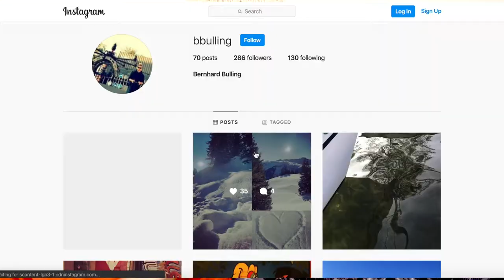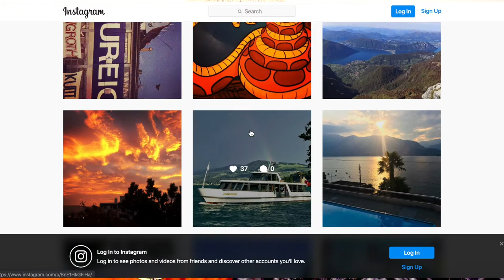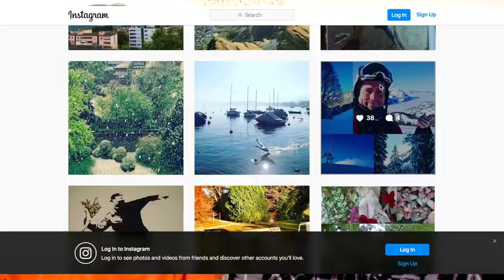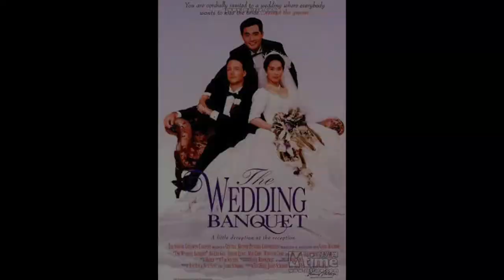Chinese Gay Movie Review #4: Soundless Wind Chime (2009)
Another one that we actually like (Walden's favorite movie ever).

FILM
English Name: Soundless Wind Chime (2009)
Chinese Name: 無聲風鈴 (Wúshēng Fēng Líng)
Origin: Hong Kong. Original screenplay (based on the director's own experience).
Chinese Cultural Value: A lot. There’s significant references to Chinese culture, and the unique challenges of living in China as a gay interracial/intercultural couple are central to the plot.

RATINGS
Writing/Storytelling: 9/10
Cinematography: 9/10
Attractiveness of Cast: 8/10
Recommended: Yes, but have tissues ready. Watch alongside Wedding Banquet, the only other gay Chinese film we’ve found about an interracial relationship, which is set in the US.